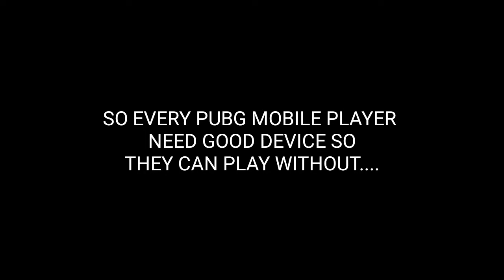WHAT HAPPEN WHEN 2GB,3GB RAM PLAYER PLAY PUBG MOBILE||WHY I NEED GOOD DEVICE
Hello guys im back with new video. These is not gameplay video these is just and video saying that why 2gb,3gb ram player need good device to play pubg mobile.
In these video you all low end device player will see that happen in ur gameplay and u died.

Peace out